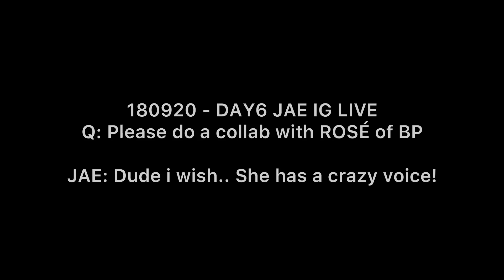DAY6 JAE IS A FANBOY OF BLACKPINK ROSÉ?